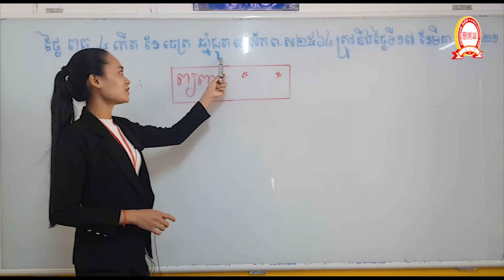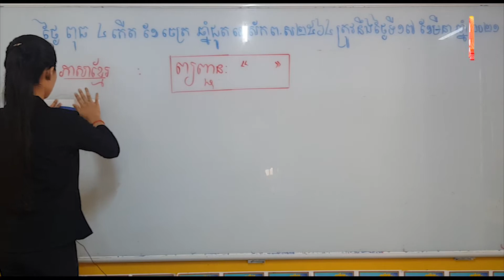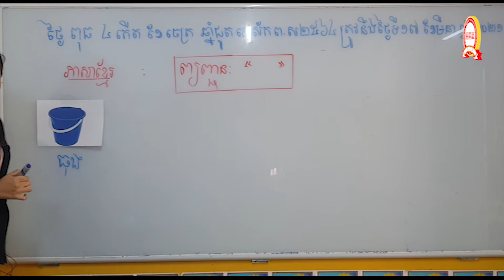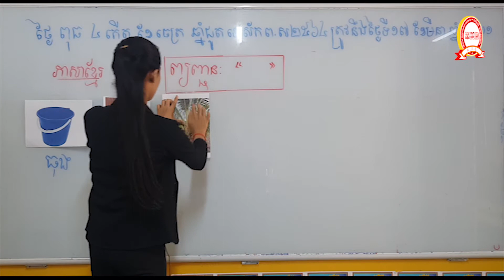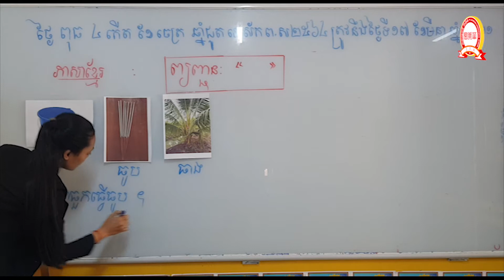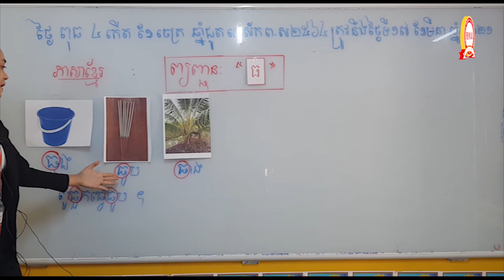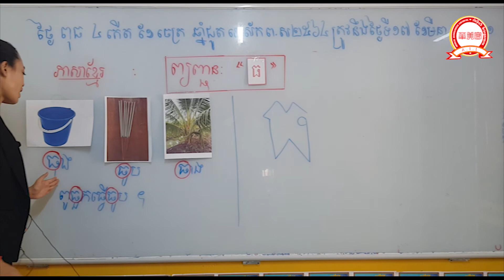ភាសាខ្មែរ ព្យញ្ជនៈ ធ បង្រៀនដោយ៖អ្នកគ្រូ ជិម​ គឹមជុន